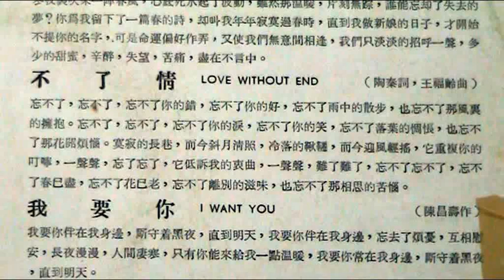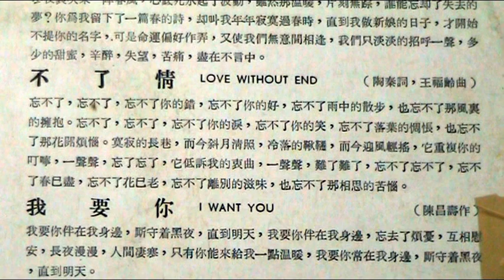不了情 ------ 崔萍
说明